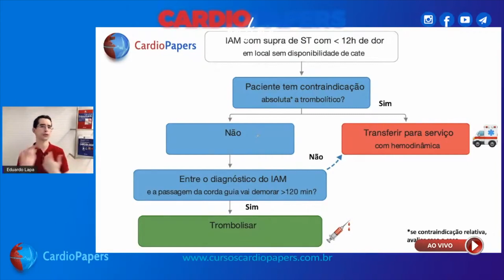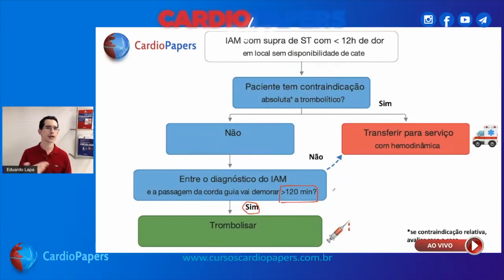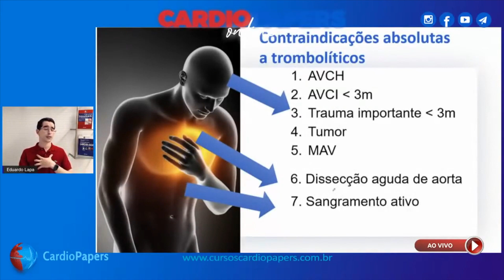Quem precisa saber diagnosticar um infarto com supra?